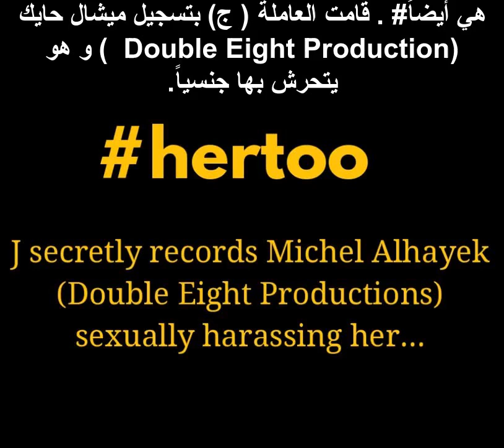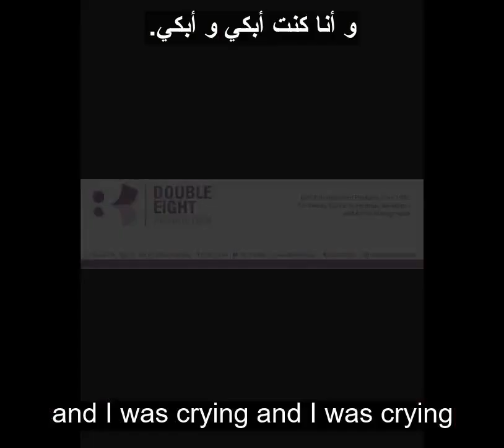Michel Alhayek, Double Eight Productions, sexual predator.